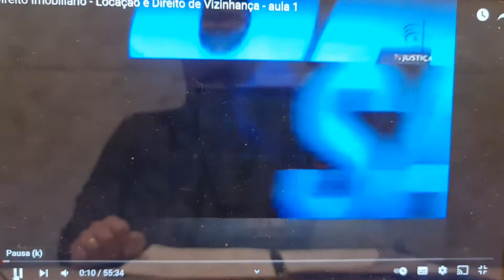Professor Júlio César Sanchez é convidado para dar aula na TV JUSTIÇA / Supremo Tribunal Federal